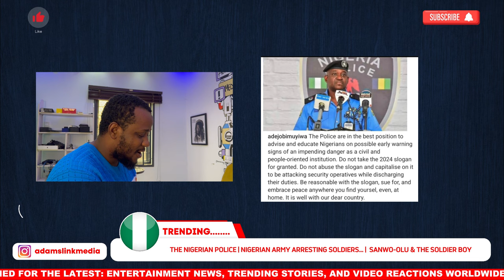Nigeria suffering “No Gree for Anybody” Now A Crime | Sanwo Olu